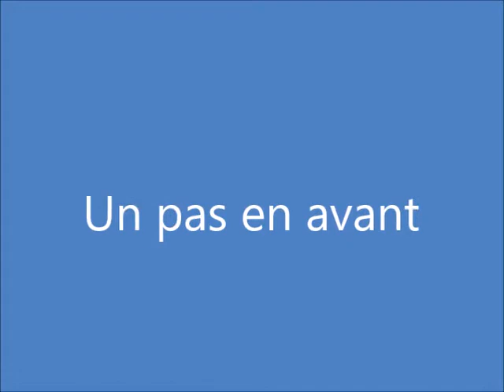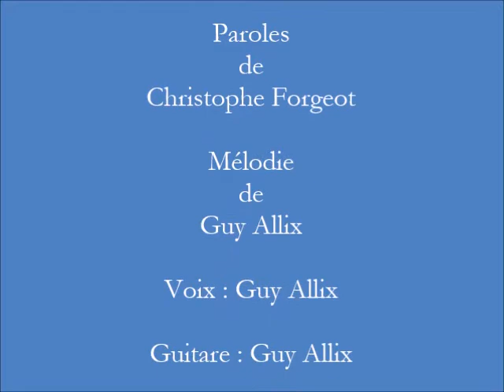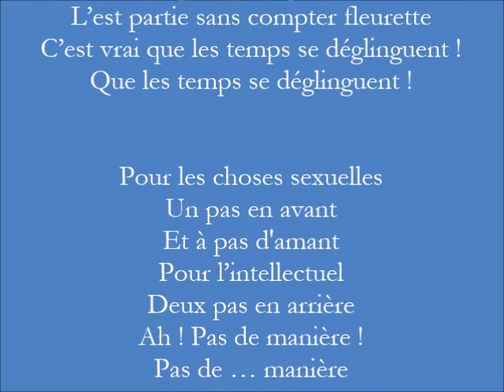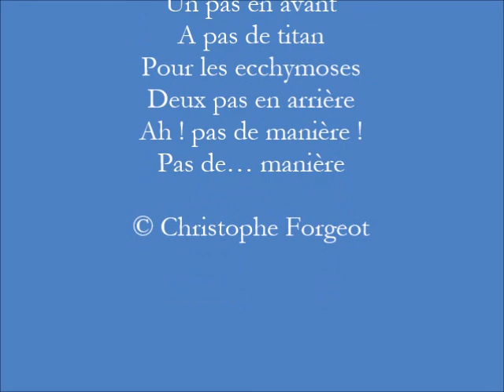"Un pas en avant" de Christophe Forgeot & Guy Allix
Texte : Christophe Forgeot
Musique et interprétation : Guy Allix
"Un pas en avant" fait partie de l'album "Les amis l'amour la poésie" de Guy Allix.